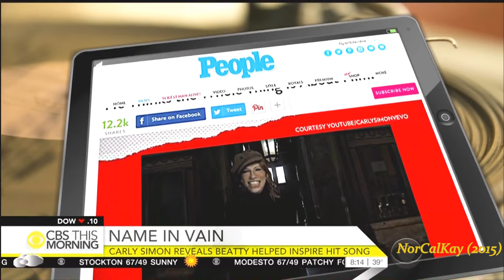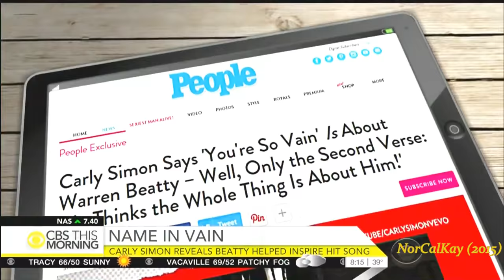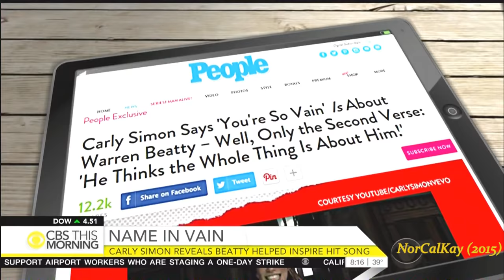Carly Simon reveals inspiration in song "You're So Vain" ...sort of (19 Nov 15)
You're so vain, Warren Beatty, you probably think this story's about you.

And you would be partially correct.  (Read more below)

In anticipation of her upcoming memoir, "Boys in the Trees," singer Carly Simon talked to People about her iconic 1972 song "You're So Vain" and the fact that part of it is about actor Beatty, a former love of Simon's.

"I have confirmed that the second verse is Warren," Simon said.

The second verse includes the lines:

"You had me several years ago when I was still quite naive

Well you said that we made such a pretty pair

And that you would never leave

But you gave away the things you loved and one of them was me

I had some dreams, they were clouds in my coffee

Clouds in my coffee"

The 70-year-old singer has previously said that the song isn't about Beatty and then said it's a little about him. She and Beatty dated briefly in the early 1970s, and she told People that "Warren thinks the whole thing is about him!"

For more than four decades, fans have wondered about the inspiration for the tune, and she's even given clues before. Simon said some of the other verses refer to two other men whom she declined to name.